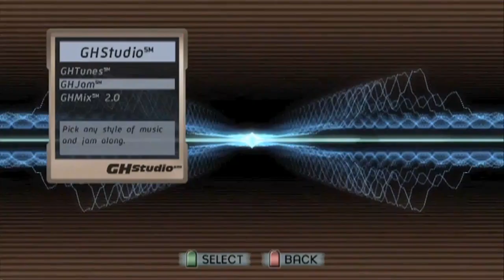Guitar Hero 5 (test Xbox 360, PlayStation 3) - Push-Start TV, 2009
Test du jeu Guitar Hero 5 sur Xbox 360, PlayStation 3, dans l’émission Push-Start TV (émission 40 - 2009).

Push-Start était une émission de WebTV créée en 2008, et produite par Patrick Giordano (alias Matt Murdock), Hélène Hsia et Charlotte Hamel. La rédactrice en chef, qui prêtait aussi sa voix aux émissions, était Caroline Speller.